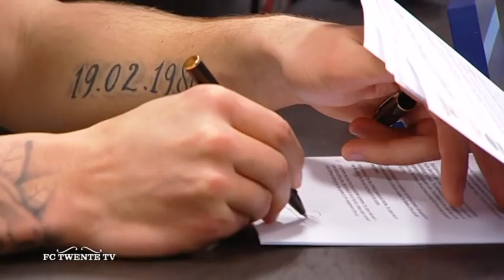Wisgerhof: Goed dat Rendla naar Amerika gaat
Aanvoerder Peter Wisgerhof over de blessure van Andrej Rendla en het aankomend duel met Vitesse.